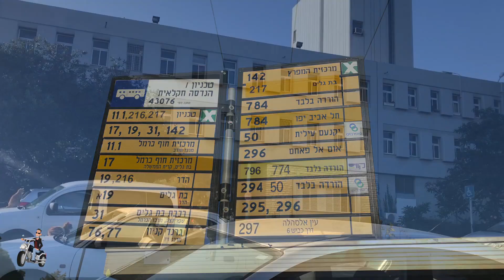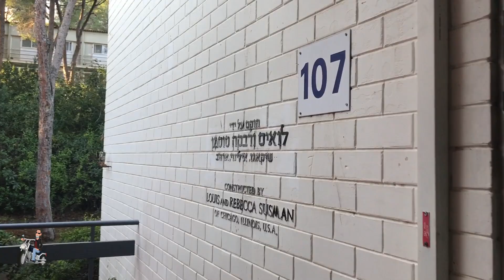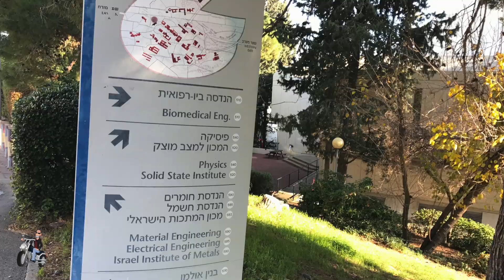Выпуск №17 Технион I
В котором мы знакомимся с хайфским технологическим институтом